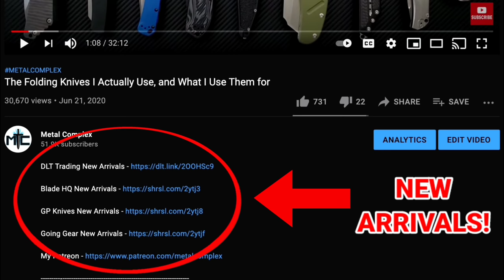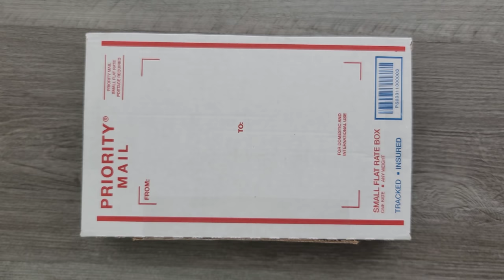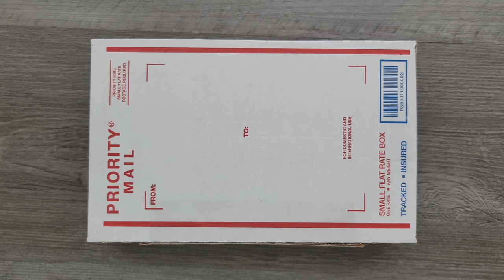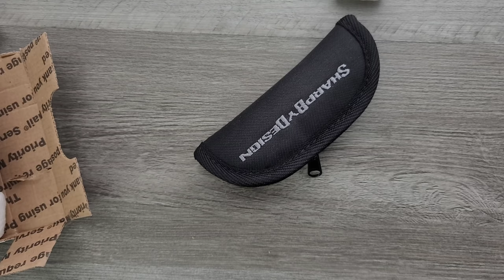Unboxing My Anniversary Gift From My Wife - I Almost Fell Over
Unboxing my  anniversary gift from my wife.

Make sure to follow Brian Nadeau @sharpbydesign on Instagram!

Check out Sharp By Design!